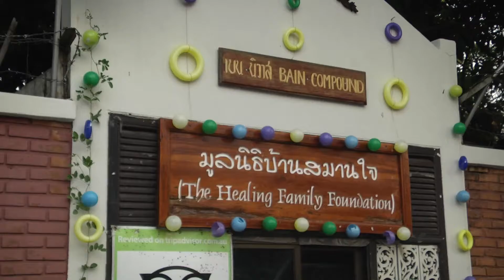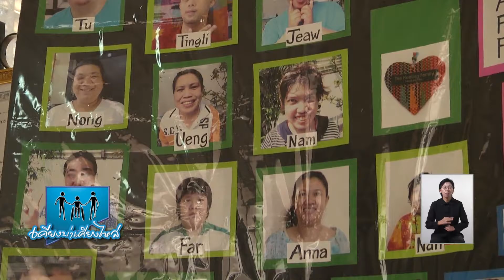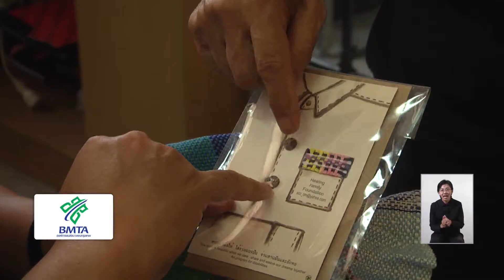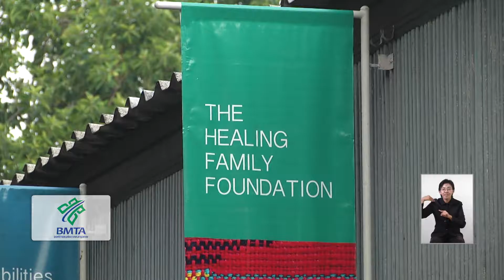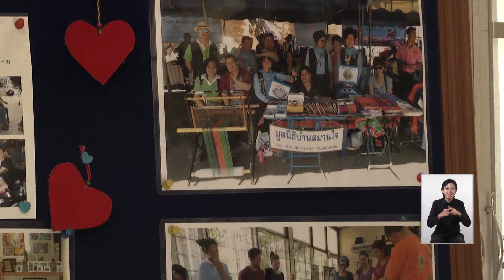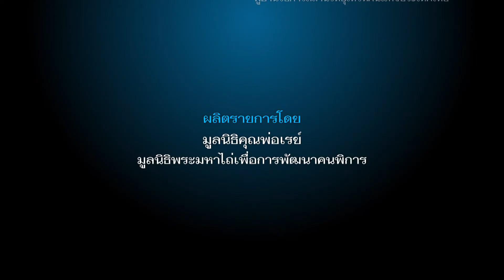รายการเคียงบ่าเคียงไหล่ ตอน บ้านสมานใจ